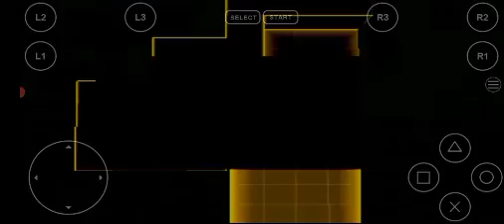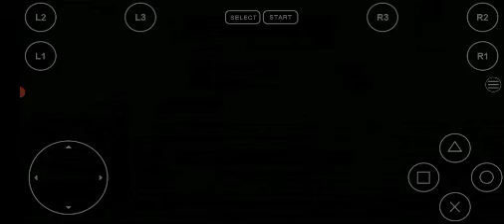PSG-1 Advanced | VR Missions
//PSG-1 TRAINING MODE//

Sometimes a one shot kill is all you need to be a good sniper right? wrong. sometimes your best bet is to lure your enemies from a distance. never fret about shooting the wall to draw out your enemies to get that sweet headshot or lung shot. a sniper is a master of their surroundings, utilize that to complete the trials faster for a better Time Attack score.